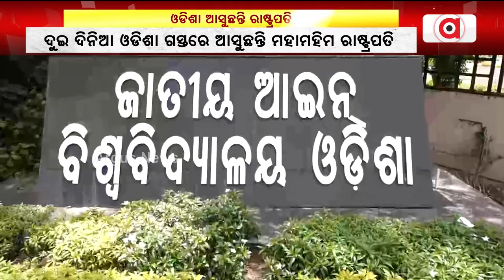Droupadi Murmu To Visit Odisha On July 25